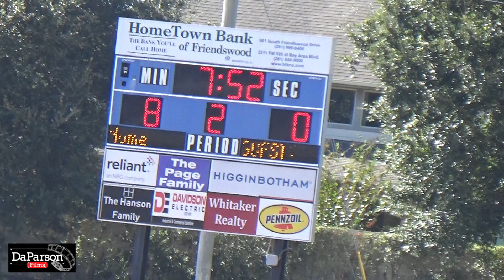2nd RND SOPHOMORE Friendswood Broncos vs Barbers Hill Eagles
2nd RND   SOPHOMORE   Friendswood Broncos vs Barbers Hill Eagles